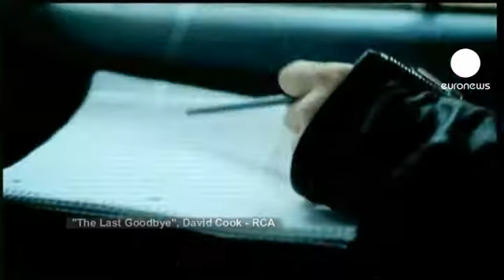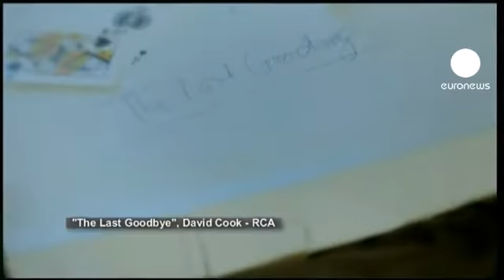euronews le mag - È uscito il nuovo disco David Cook, "This Loud Morning"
Il cantautore americano David Cook, vincitore della settima edizione di American Idol ha appena pubblicato il suo secondo disco "This loud morning".